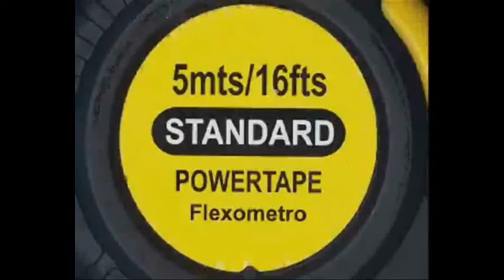"Rayongimage VDO : Hilight Padee VDO present 11 May 2013"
Photographer : นายบอย (VDO camara)
VDO presentation by : Kattiya Santanun (Por) @ Devil White